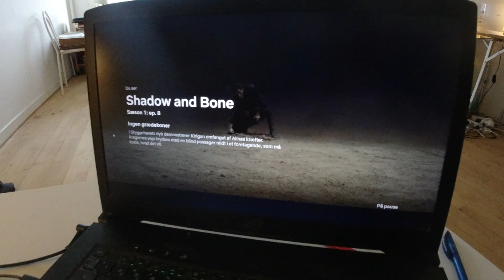MongoTV_7023 - HVAD JEG SER PÅ NETFLIX - Del 28 - Shadow and Bone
DEL 28 - God SØNDAG AFTEN. Jeg syntes bestemt, at denne her fantasy serie er værd at se. Men hvad den helt handler om, det fandt jeg vist aldrig ud af. Jeg hart afbrudt mig selv 30-40 gange, og pauset serie, imens jeg set den på 10 timer, så faldt jeg i søvn i nat også. Jeg finder bare en anden serie at se i aften, når jeg har spist min varme aftensmad.